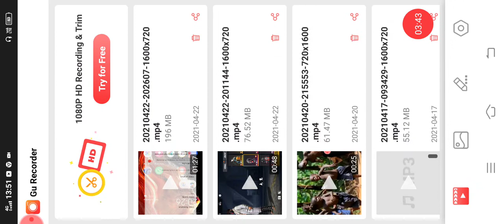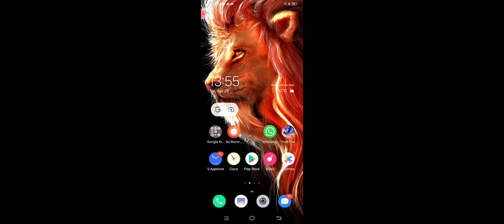1 vs 1 with pradeep who will win✓ funny game play 😂😂